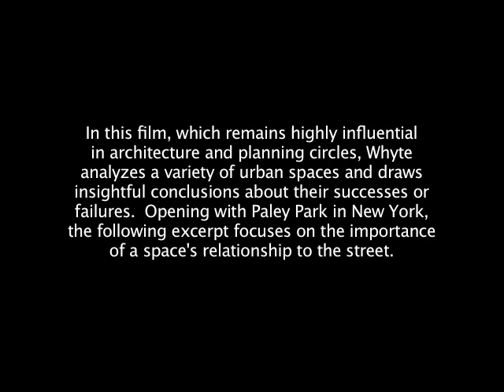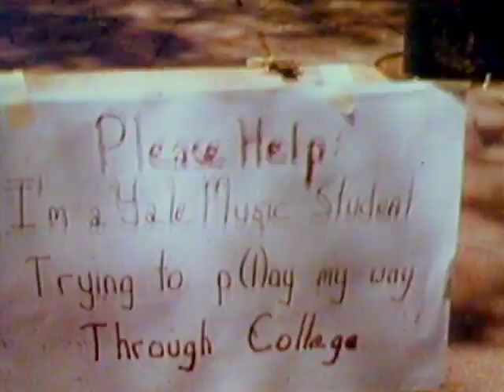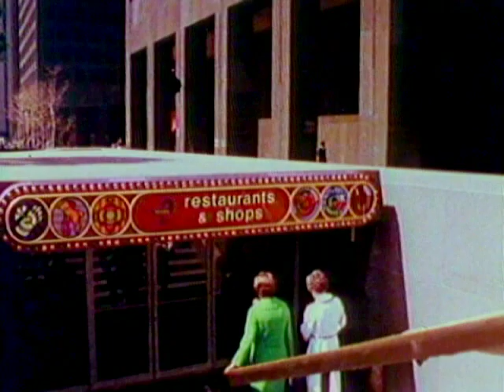Charles Halka - Street - (soundtrack) for clarinet and percussion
Street (2012) was conceived as a soundtrack to an excerpt from "The Social Life of Small Urban Spaces," a film by William H. Whyte.  As a social study and documentary, it is an unlikely source of musical inspiration, but the footage and the often humorous yet informative commentary provide a clear narrative.  In the first half, Whyte discusses Paley Park (Manhattan), a public space that interacts successfully with the street.  In the second half, several unsuccessful examples (spaces that reject the street) are examined.

Lin Ma - clarinet
Robert Jay Garza, III - percussion (vibraphone and crotales)

Music commissioned by Musiqa of Houston.